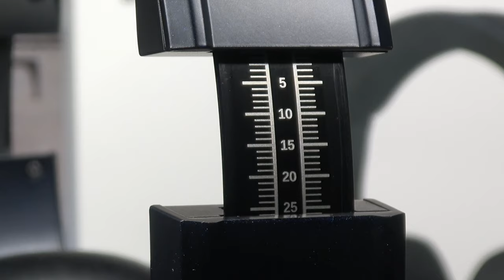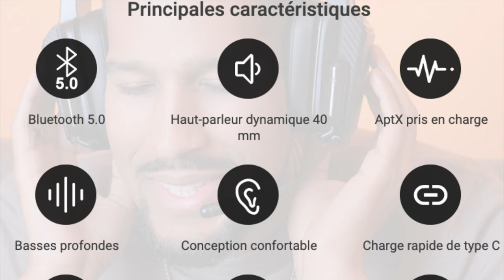Test Casque audio PaMu Karaoke avec micro amovible, Mode karaoké ou gaming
Test Casque audio PaMu Karaoke avec micro amovible, Un bon casque audio ou un casque en Mode karaoké ou un casque gaming.

By GLG